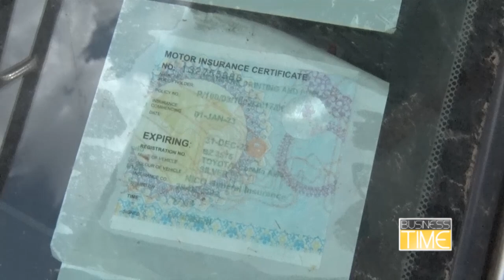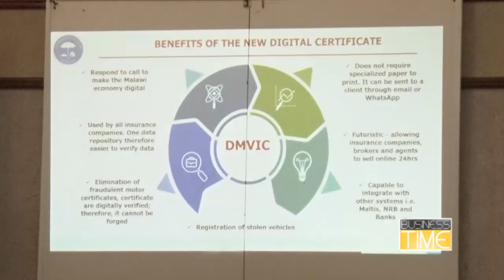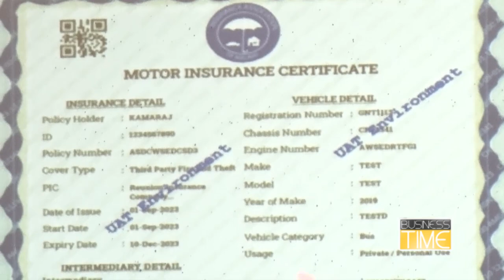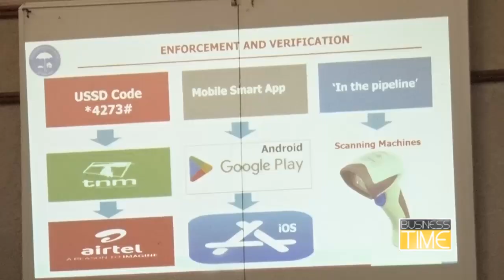Business Time on Malawians reaction to IMF measures – 28 November 2023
In this episode, Chimwemwe Mangazi tackles Malawians' reaction to IMF measures on the nation, after approving an Extended Credit Facility programme, and government challenged on implementing Malawi 2063 development blueprint